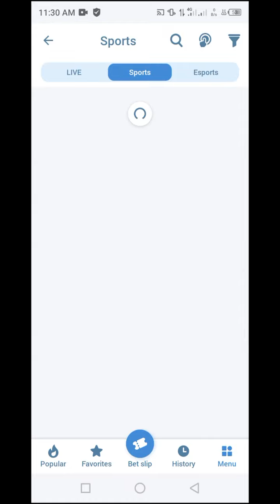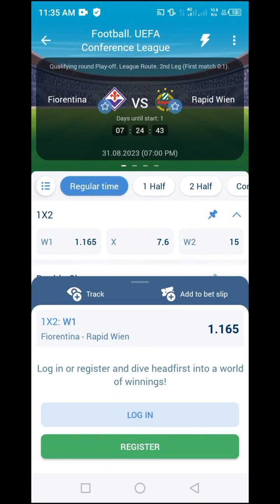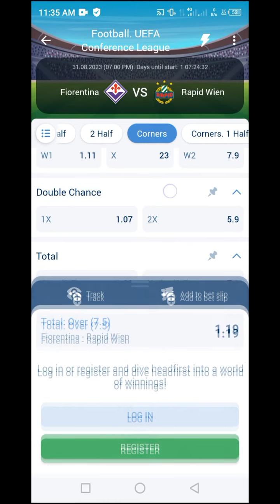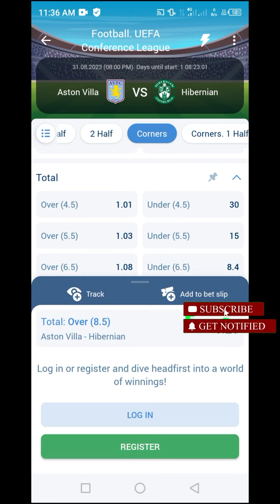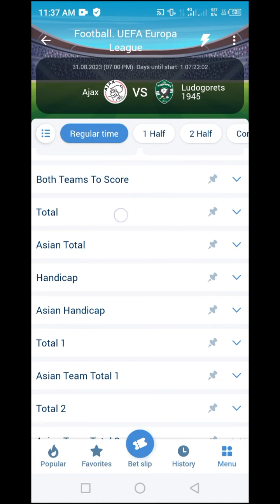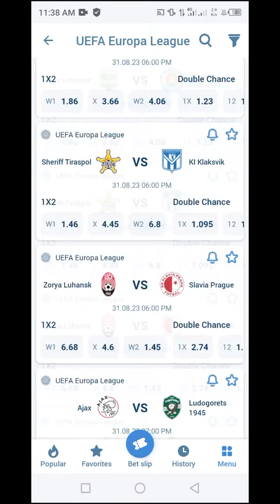Today's Soccer Matches Predictions Thursday 31 August 2023